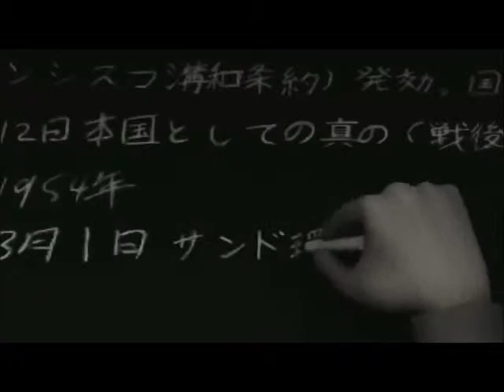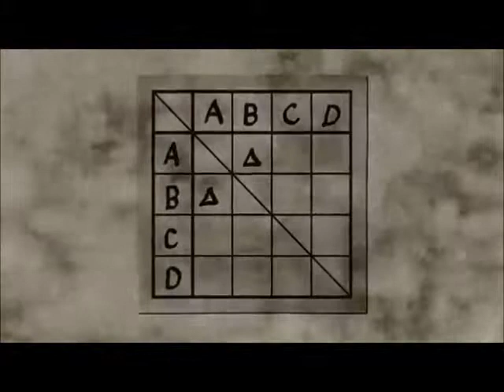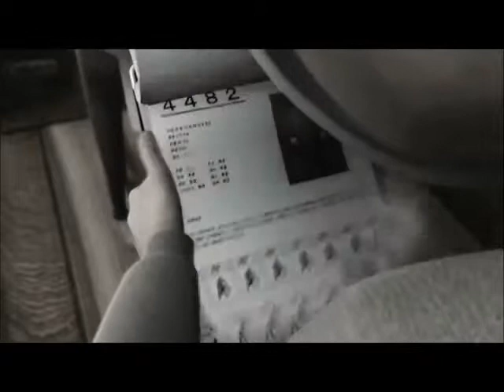A Fortnights Monstrosity (Children)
Children, with Permatrip's song, "A Fortnights Monstrosity".